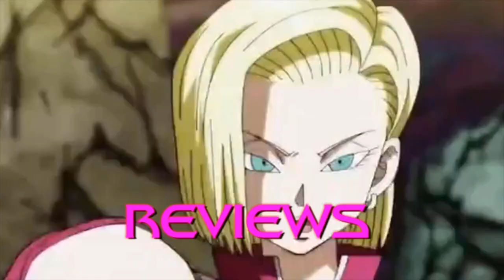Vegeta Has Surpassed Goku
Today I will be talking about Vegeta and why in many ways he has surpassed Goku. This video will focus on both the anime and the manga versions of Vegeta and Goku.